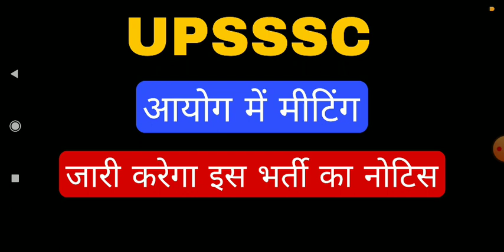UPSSSC आयोग में मीटिंग, जारी करेगा इस भर्ती का OFFICIAL NOTICE